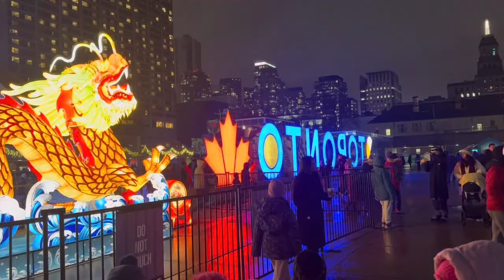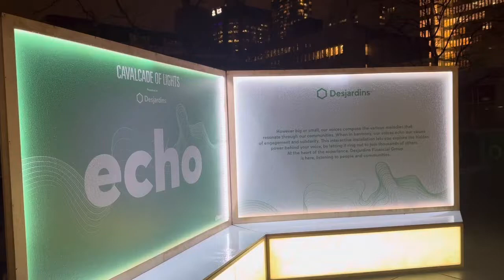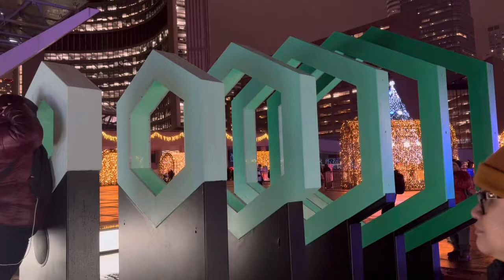Cavalcade of Lights 2023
Cavalcade of Lights is only on for Christmas season and can be seen in the heart of the city of Toronto.
Used to have different rides for kids but this year they don’t have but then there are different lights that can be seen around.
Also there is a skating ring in the middle for the public to have fun and skate.